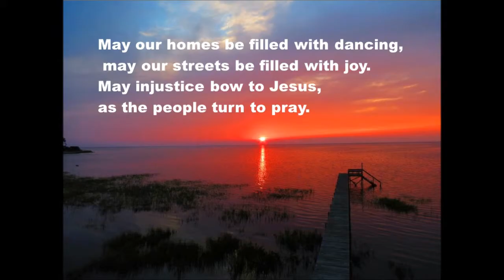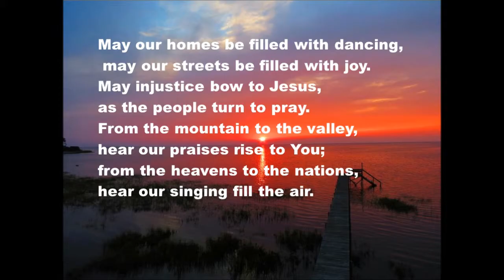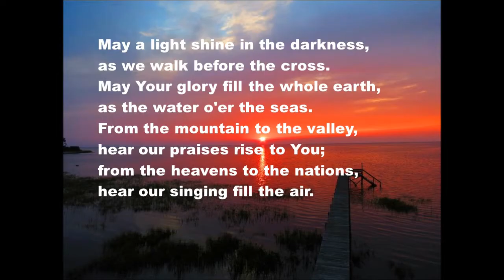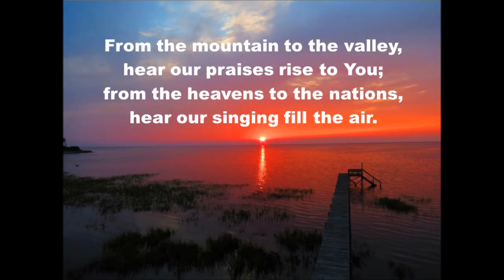Hear Our Praises